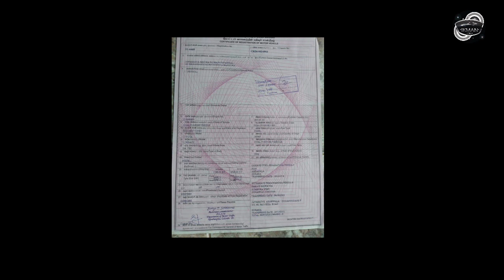TOYOTA TOWNACE for sale in Sri lanka | Wahana aduwata | ikman.lk | pat pat.lk